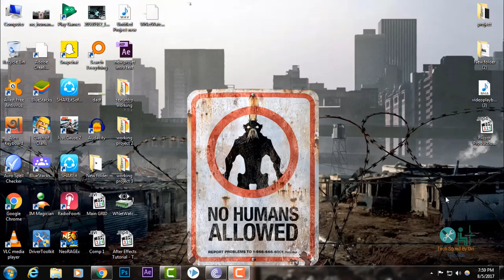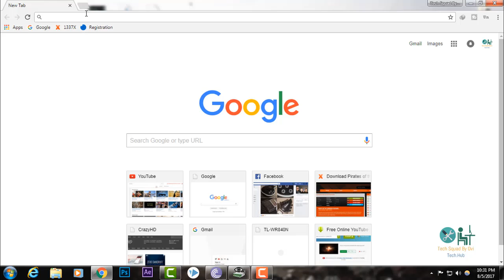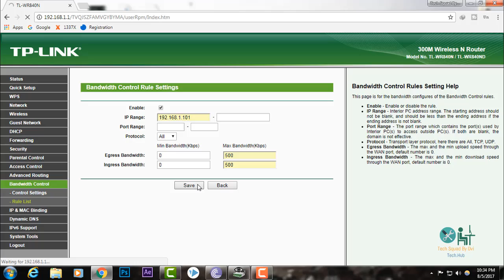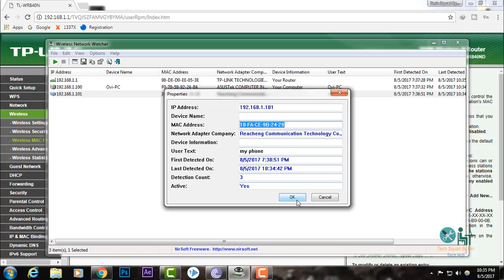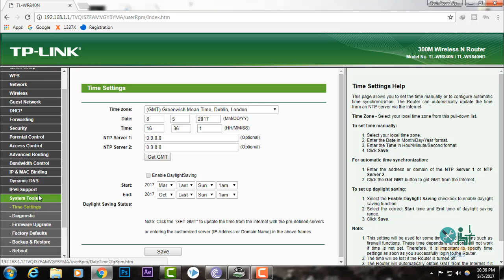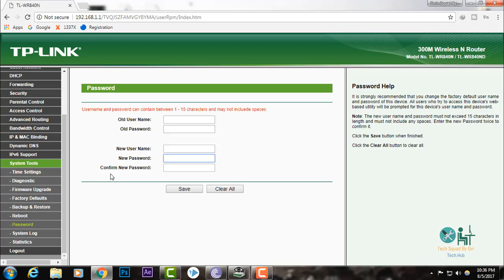How To change password |default login | control other devices speed | Block devices.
Tuitorial about Tp-link

Tplink default address is 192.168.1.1

Tp-link Default user name: admin
Tp-link Default password : admin

If like my video then share your friends.

Comment Box is Free